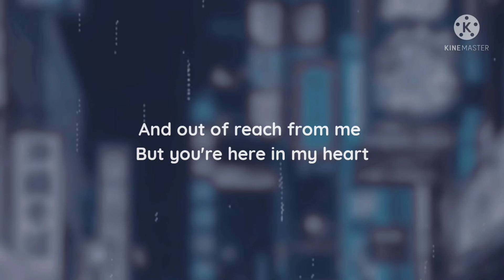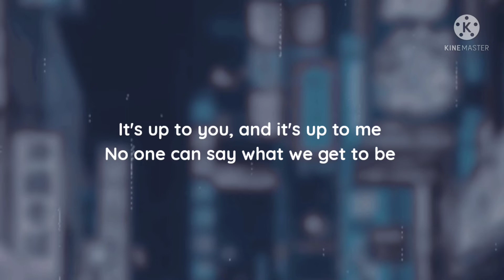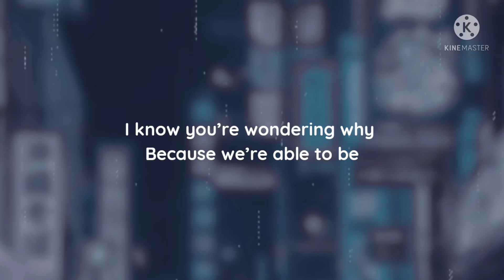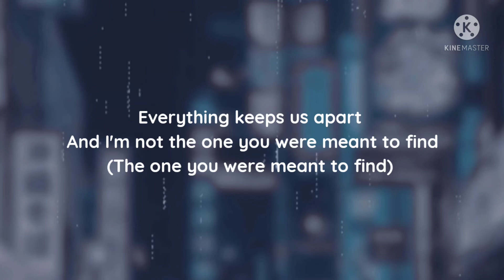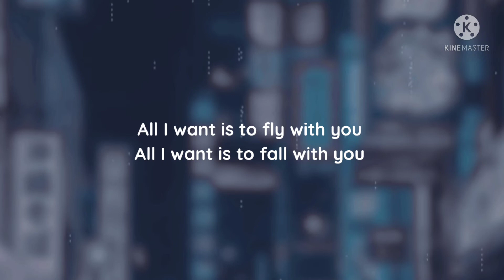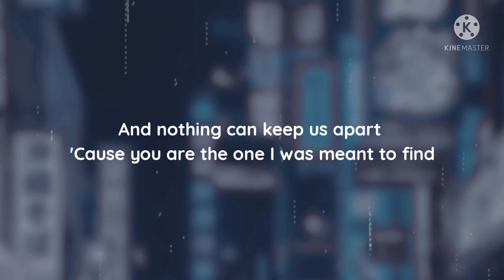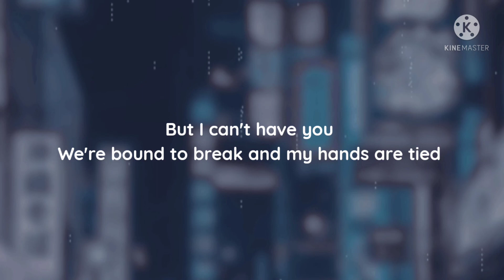Rewrite the Stars - Anne-Marie & James Arthur 「Lyrics」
→♡ |me encanta la canción| ♥

★「Lyrics」

You think I don't want to run to you, yeah
But there are mountains (There are mountains) And there are doors that we can't walk through I know you’re wondering why

No one can rewrite the stars (Rewrite the stars) How can you say you’ll be mine?

You know I want you It's not a secret I try to hide